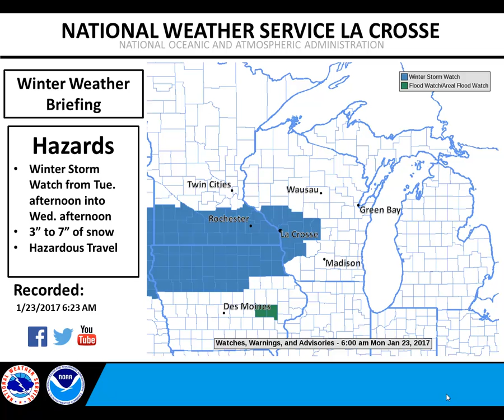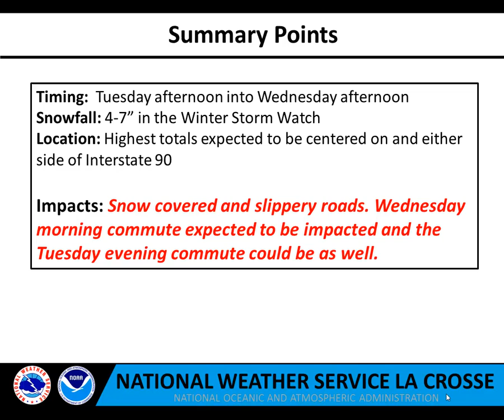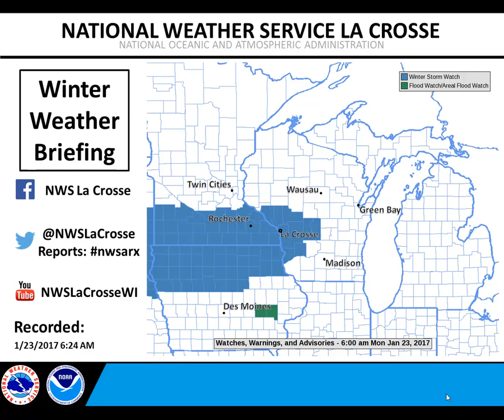Winter Storm Briefing for Jan. 23, 2017.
A winter storm is expected to bring 4 to 7" of snow to the area from Tuesday afternoon into Wednesday afternoon.